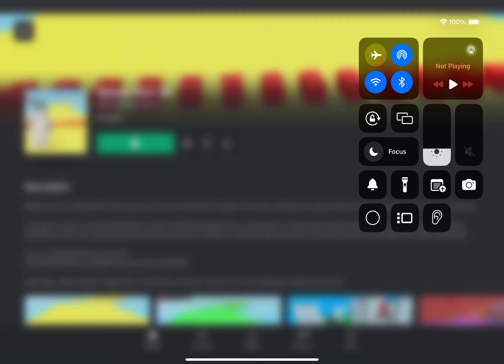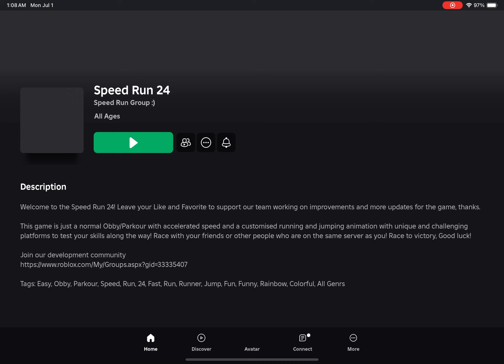Speed run Roblox part 2 (no commentary)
Hello my name is Javaria and today I played speed run Roblox part 2 and I had fun and I was running and jumping and I got gifts and I got a new friends and I moved to a next level and everything okay thanks for

Watching please like and share and make sure to subscribe my channel press the bell button and press all button oh and I will play speed run Roblox part 3 stay soon bye everyone…?”

Views

More likes

More views

Bye guys